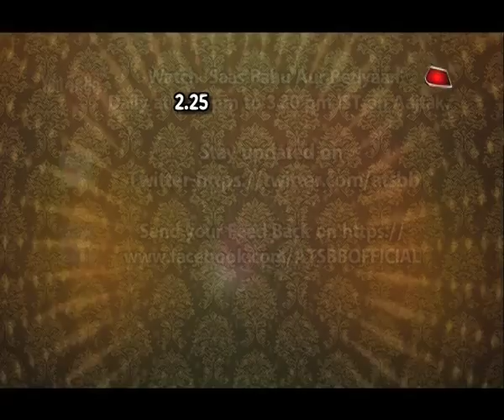Kaliren: Meera's KICK For Vivaan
Checkout why Meera kicked Vivaan in Kaliren..